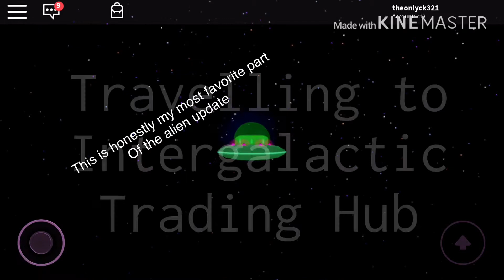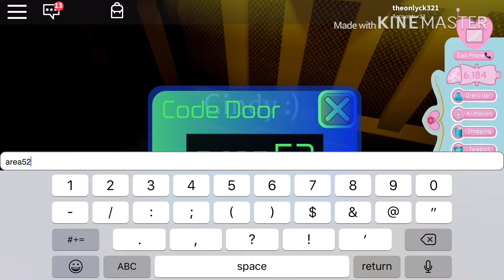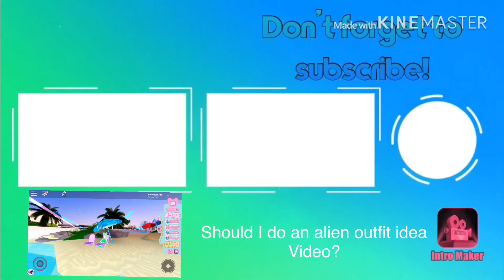How to get the new Royale High UFO!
Hello! This is my first time trying out background music, it is one thing I’m trying to get used to.

Coming soon:

Royale high alien and march outfit ideas!
Short gameplays!
Gacha life?